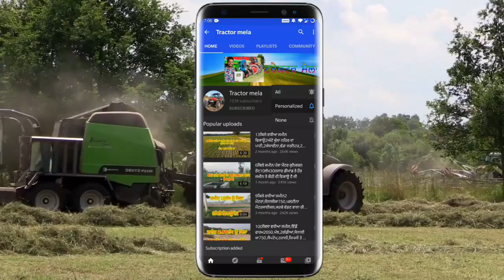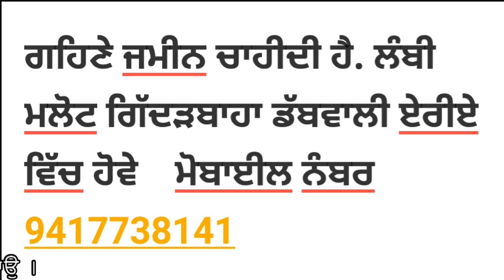60Farmtrac epi / Swaraj 855 / Kothi / HF Cow / Drill / Sonalika 60 / Hmt 5911 / Trali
"ਟਰੈਕਟਰ ਮੰਡੀ"
"ਪੁਰਾਣਾ ਟਰੈਕਟਰ ਮਾਰਕੀਟ"
,ਸੋਨਾਲੀਕਾ,
ਫੋਰਡ,
ਫਾਰਮਟੇਕ,
ਮੈਸੀ ਪ੍ਰੀਤ,
ਸਵਰਾਜ 855,
ਮੰਡੀ,

60Farmtrac epi / Swaraj 855 / Kothi / HF Cow / Drill / Sonalika 60 / Hmt 5911 / Trali